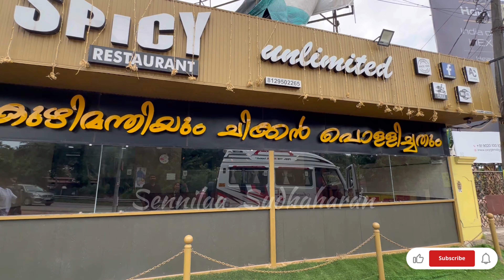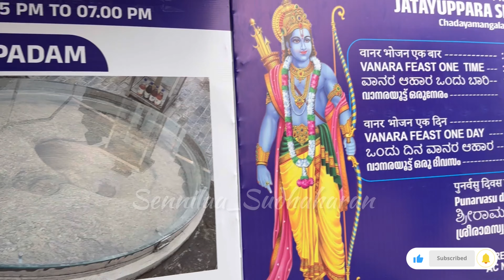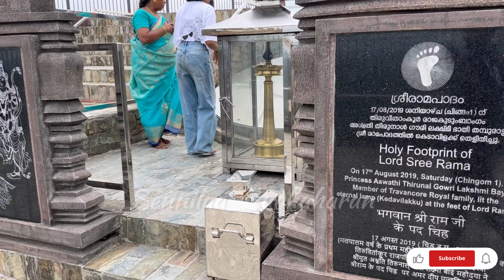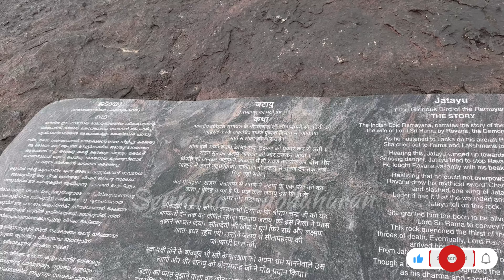Kerala Family Trip😍| Part - 3 | WaterFalls 🍃🌊 |Jatayu 🦅| Monkey🐵| Sennilaa Sudhaharan | Pondy Couple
Hello Sondhangaley 😍!!!

Love You Sondhangaley❤️

Thanks,
Sennilaa Sudhaharan 💞